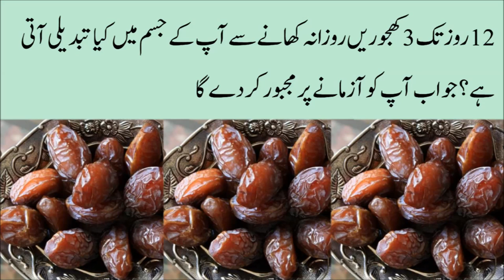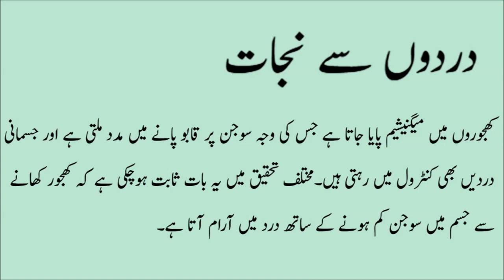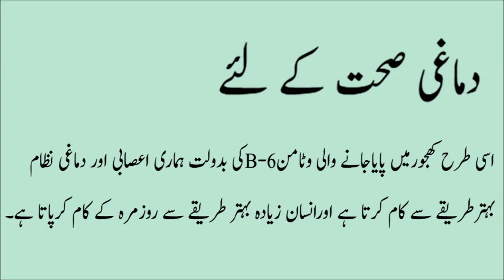khajoor ke fawaid dates benefits in urdu